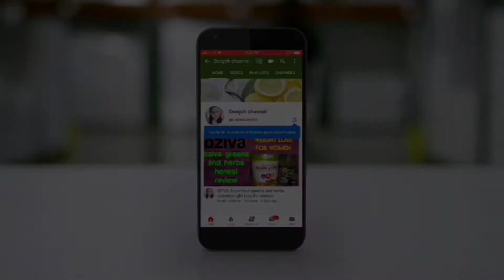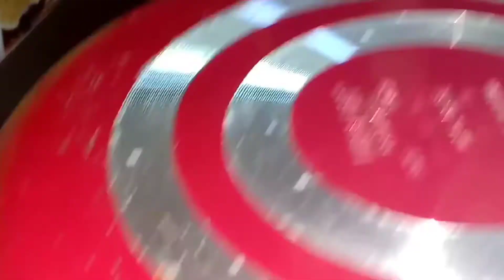Bread Omelette | Easy And Healthy Bread Omelette | Vegetable Egg Omelette | Swajoh Channel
Bread Omelette | Easy And  Healthy Breakfast Recipe | Vegetable Egg Omelette | Swajoh Channel

My Kitchen Essentials:

Meyer Select Stainless Steel Cookware Set -
Measuring Cup and Spoon -
Microwave Oven( Convection) -
Zodiac Mixer Grinder -
Nova Grill -
Vidiem 3 Burner Gas Stove -

Oziva Herbs